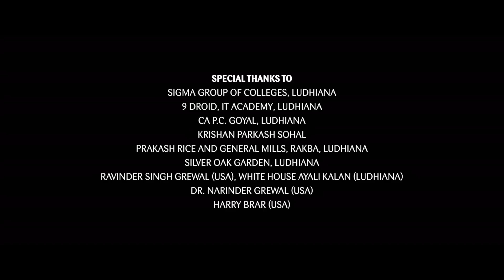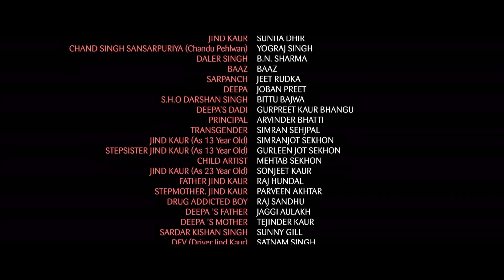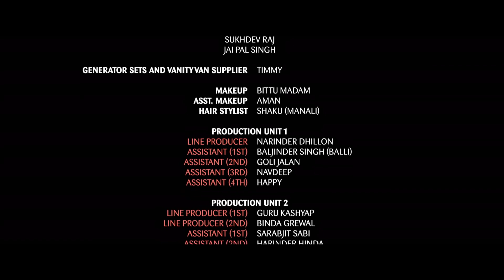KANDE | New Punjabi Film 2024 | Preet Baath, Kamal Virk | Latest Punjabi Movie 2024